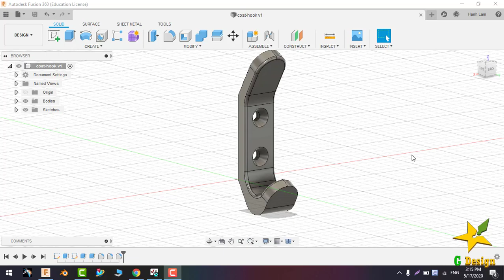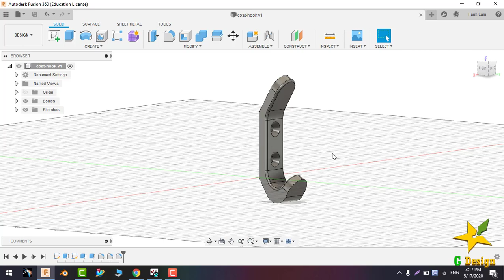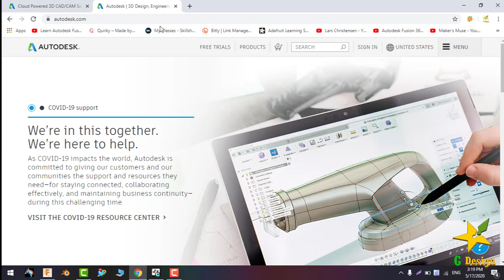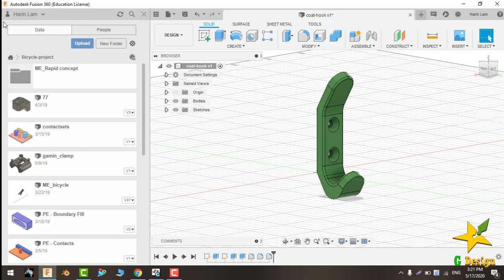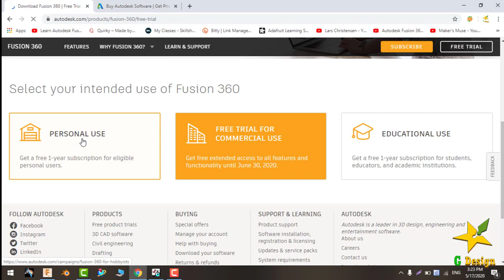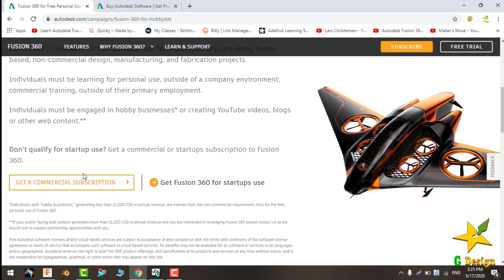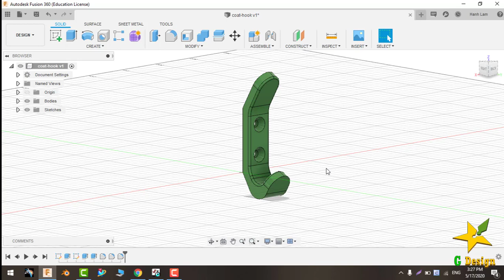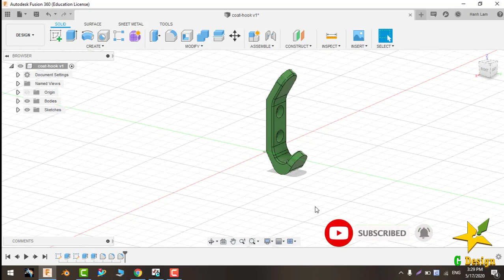Thiết kế sản phẩm với Autodesk Fussion360. Free License personal Use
Giới thiệu tại sao nên sử dụng phần mềm AutoDesk Fusion360 trong thiết kế và chế tạo sản phẩm. Nó có phải là phần mềm để làm ra mọi thứ không?